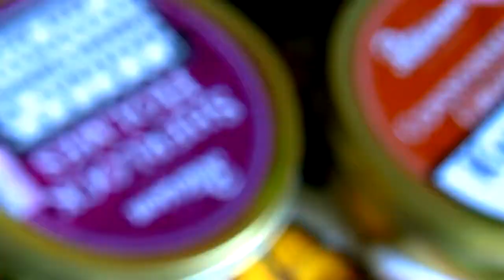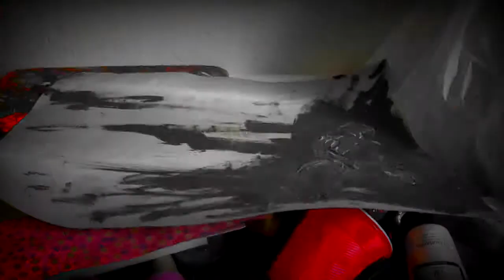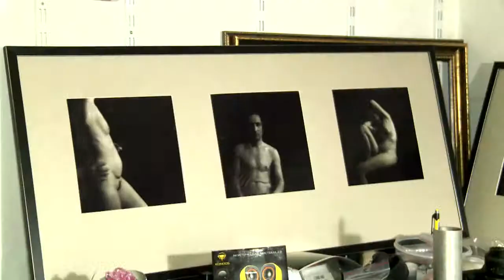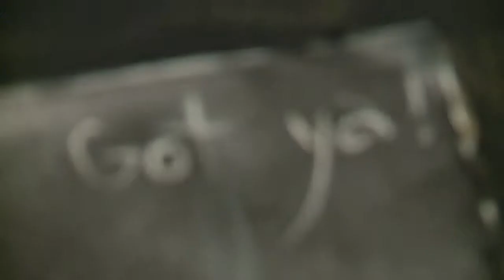Art city посетили открытые мастерские. Антон Логов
Творческие безумства, вдали от городской суеты.